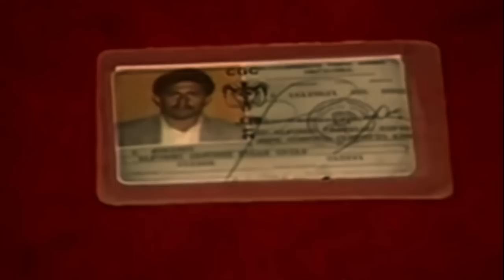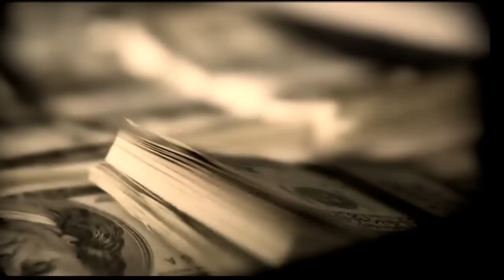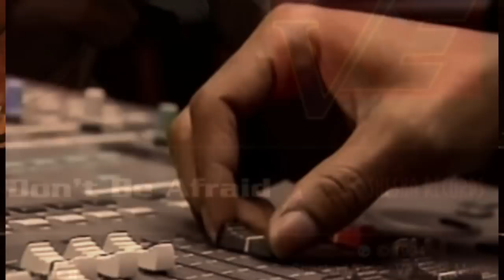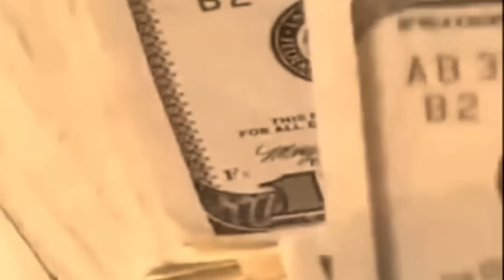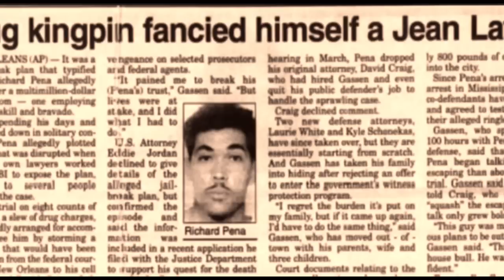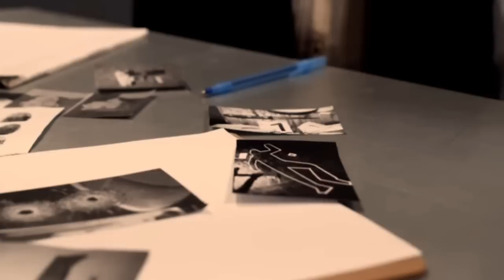New Orleans Kingpin - Richard Pena